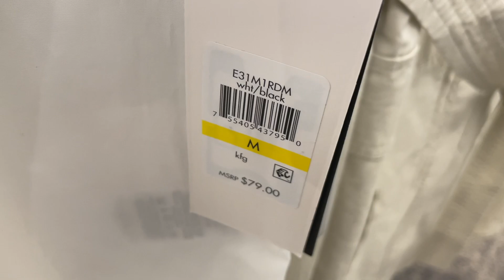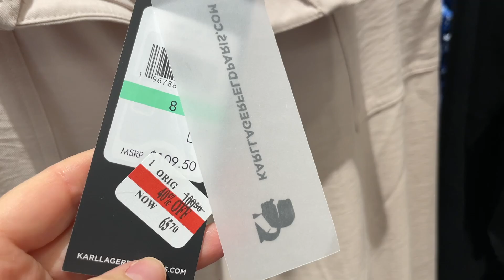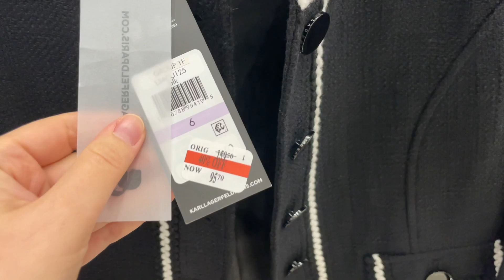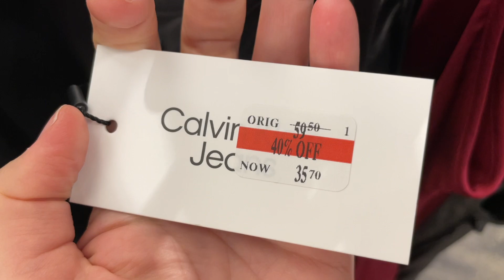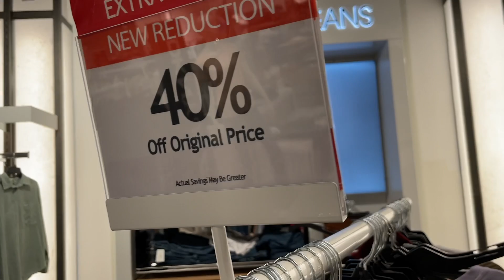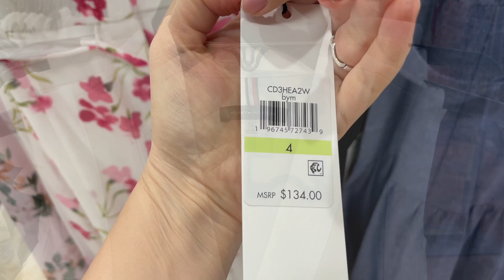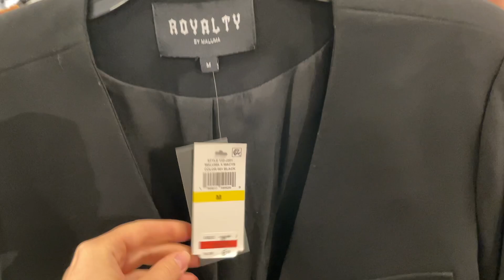MACY'S SPRING-SUMMER'23 / SMART CASUAL & OFFICE WEAR ON SALE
Welcome the latest new arrivals of womenswear collection on sale at MACY'S. DKNY, Calvin Klein, Guess, Karl Lagerfeld Paris, and others. Also, you can always use Rakuten to receive additional cashback for shopping at macy.com! Please, enjoy!